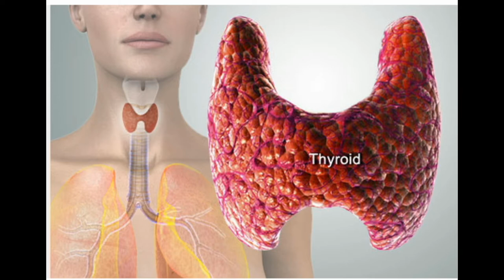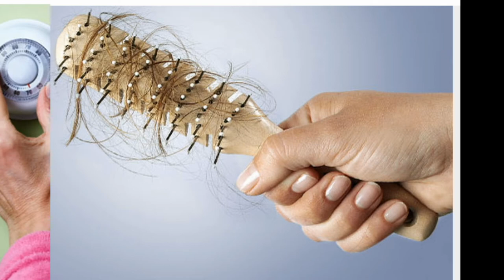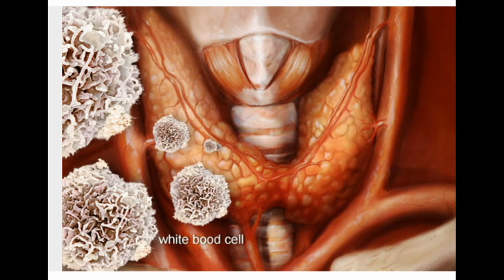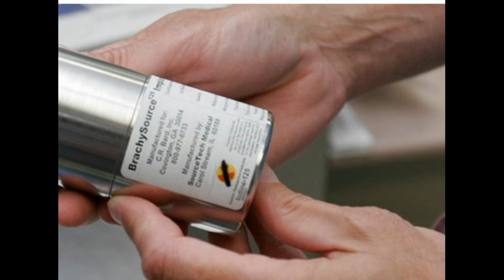SHORT NOTE ABOUT : THYROID SYMPTOMS and SOLUTIONS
1-When Your Thyroid Goes Awry
Does fatigue drag you down day after day? Do you have brain fog, weight gain, chills, or hair loss? Or is the opposite true for you: Are you often revved up, sweaty, or anxious? Your thyroid gland could be to blame. This great regulator of body and mind sometimes goes haywire, particularly in women. Getting the right treatment is critical to feel your best and avoid serious health problems.
2-What Is the Thyroid Gland?
The thyroid is a butterfly-shaped gland in the front of the neck. It produces hormones that control the speed of your metabolism -- the system that helps the body use energy. Thyroid disorders can slow down or rev up metabolism by disrupting the production of thyroid hormones. When hormone levels become too low or too high, you may experience a wide range of symptoms.
3-Symptom: Weight Gain or Loss
An unexplained change in weight is one of the most common signs of a thyroid disorder. Weight gain may signal low levels of thyroid hormones, a condition called hypothyroidism. In contrast, if the thyroid produces more hormones than the body needs, you may lose weight unexpectedly. This is known as hyperthyroidism. Hypothyroidism is far more common.
4-Symptom: Swelling in the Neck
A swelling or enlargement in the neck is a visible clue that something may be wrong with the thyroid. A goiter may occur with either hypothyroidism or hyperthyroidism. Sometimes swelling in the neck can result from thyroid cancer or nodules, lumps that grow inside the thyroid. It can also be due to a cause unrelated to the thyroid.
5-Symptom: Changes in Heart Rate
Thyroid hormones affect nearly every organ in the body and can influence how quickly the heart beats. People with hypothyroidism may notice their heart rate is slower than usual. Hyperthyroidism may cause the heart to speed up. It can also trigger increased blood pressure and the sensation of a pounding heart, or other types of heart palpitations.
6-Symptom: Changes in Energy or Mood
Thyroid disorders can have a noticeable impact on your energy level and mood. Hypothyroidism tends to make people feel tired, sluggish, and depressed. Hyperthyroidism can cause anxiety, problems sleeping, restlessness, and irritability.
7-Symptom: Hair Loss
Hair loss is another sign that thyroid hormones may be out of balance. Both hypothyroidism and hyperthyroidism can cause hair to fall out. In most cases, the hair will grow back once the thyroid disorder is treated.
8-Symptom: Feeling Too Cold or Hot
Thyroid disorders can disrupt the ability to regulate body temperature. People with hypothyroidism may feel cold more often than usual. Hyperthyroidism tends to have the opposite effect, causing excessive sweating and an aversion to heat.
9-Other Symptoms of Hypothyroidism
Hypothyroidism can cause many other symptoms, including:
• Dry skin and brittle nails
• Numbness or tingling in the hands
• Constipation
• Abnormal menstrual periods
10-Other Symptoms of Hyperthyroidism
Hyperthyroidism can also cause additional symptoms, such as:
• Muscle weakness or trembling hands
• Vision problems
• Diarrhea
• Irregular menstrual periods
11-Thyroid Disorder or Menopause?
Because thyroid disorders can cause changes in menstrual cycle and mood, the symptoms are sometimes mistaken for menopause. If a thyroid problem is suspected, a simple blood test can determine whether the true culprit is menopause or a thyroid disorder -- or a combination of the two.
12-Who Should Be Tested?
If you think you have symptoms of a thyroid problem, ask your doctor if you should be tested. People with symptoms or risk factors may need tests more often. Hypothyroidism more frequently affects women over age 60. Hyperthyroidism is also more common in women. A family history raises your risk of either disorder.
13-Thyroid Neck Check
A careful look in the mirror may help you spot an enlarged thyroid that needs a doctor's attention. Tip your head back, take a drink of water, and as you swallow, examine your neck below the Adam's apple and above the collarbone. Look for bulges or protrusions, then repeat the process a few times. See a doctor promptly if you see a bulge or lump.
14-Diagnosing Thyroid Disorders
If your doctor suspects a thyroid disorder, a blood test can help provide an answer. This test measures the level of thyroid stimulating hormone (TSH), a kind of master hormone that regulates the work of the thyroid gland. If TSH is high, it typically means that your thyroid function is too low (hypothyroid). If TSH is low, then it generally means the thyroid is overactive (hyperthyroid.) Your doctor may also check levels of other thyroid hormones in your blood. In some cases, imaging studies are used and biopsies are taken to evaluate a thyroid abnormality.